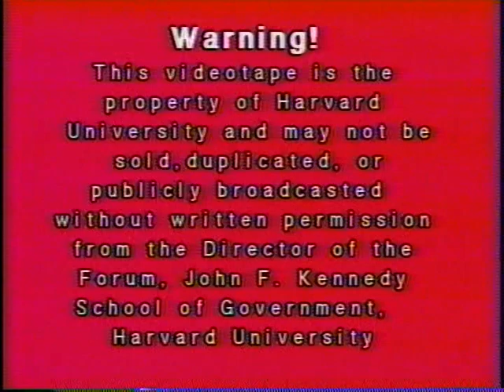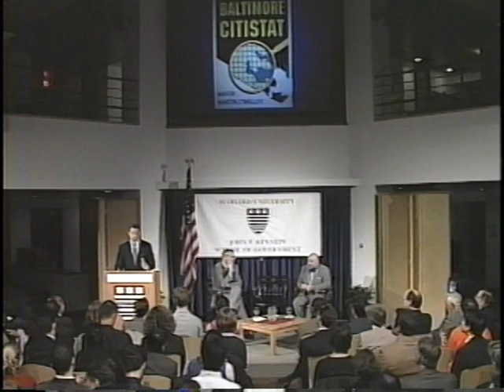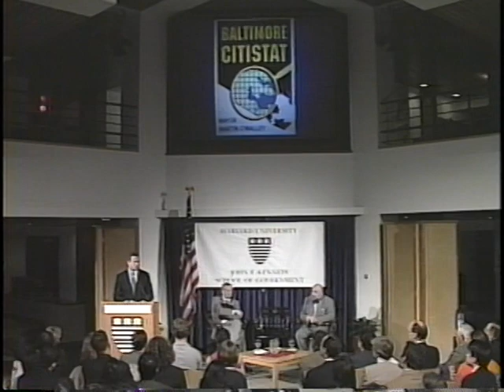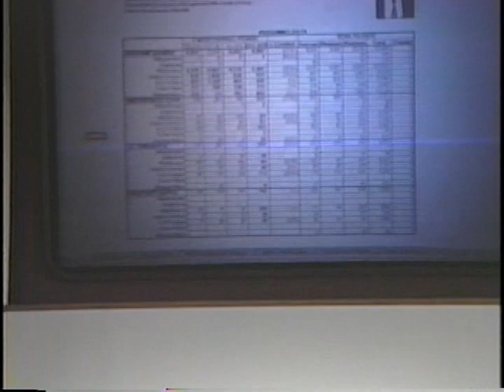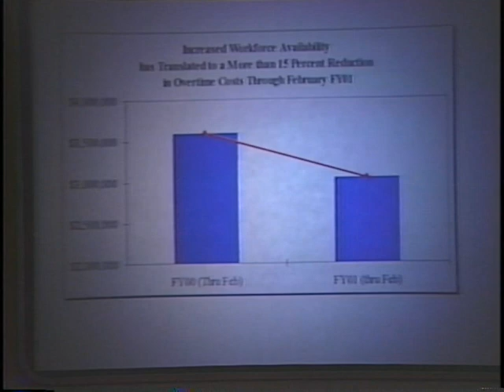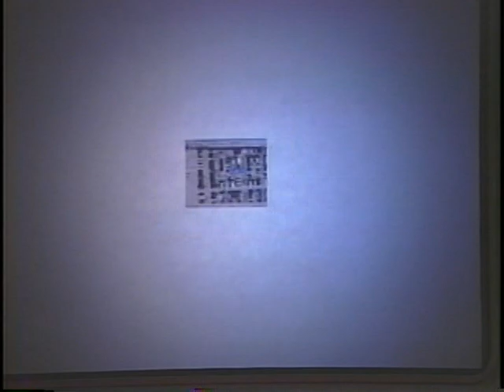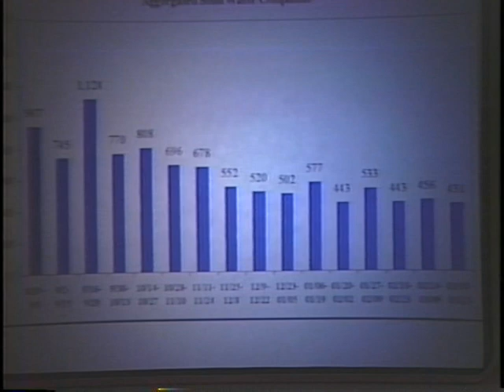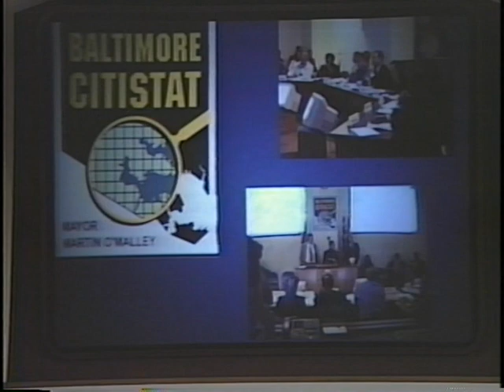Martin O'Malley: Revolutionizing City Government: CitiStat/ComStat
Date: Thursday, April 19, 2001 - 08:00PM